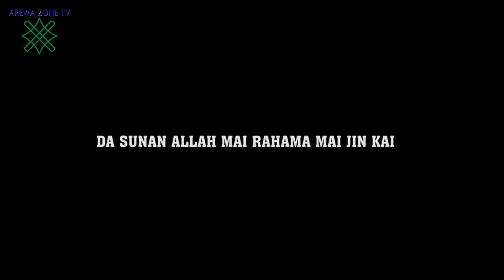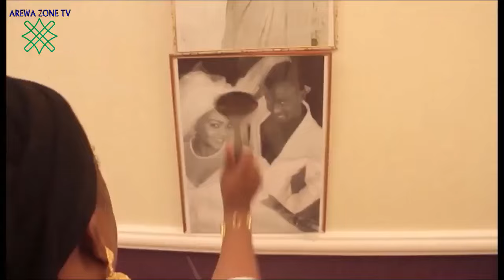Turai Part 1: Latest Hausa Movies 2024 (Hausa Films)